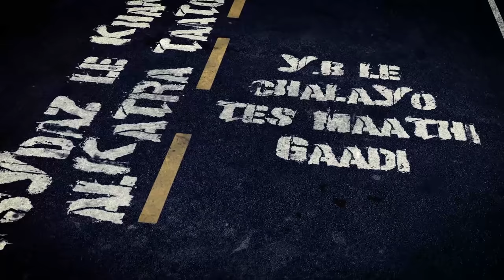Laure - Nephop ko bato (Lyrics video)